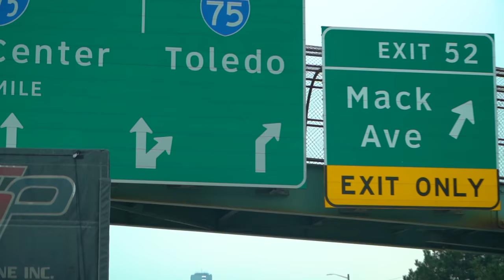THIS BLUE IGUANA IS UNREAL!! TRAVEL ADVENTURE DAY #1 | BRIAN BARCZYK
This Iguana is so BLUE! Checking out Gary from GBL Iguanas collection of iguanas, other lizards, and snakes!

↑↑↑↑↑↑FOLLOW NOAH↑↑↑↑↑↑